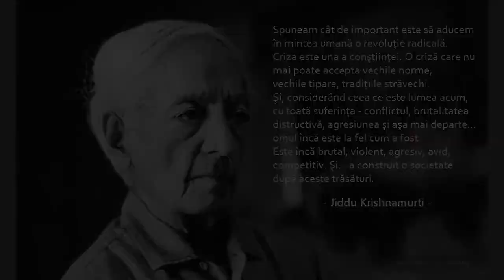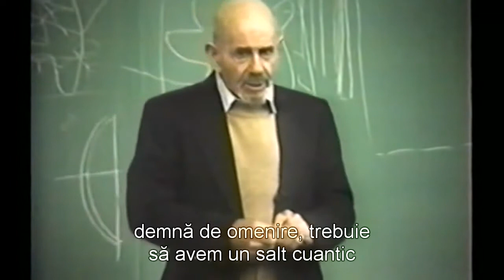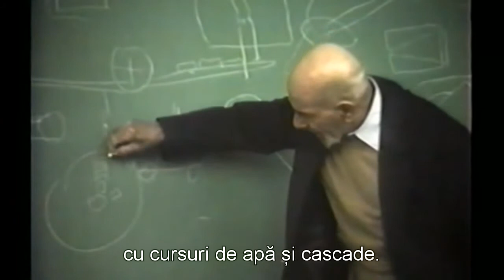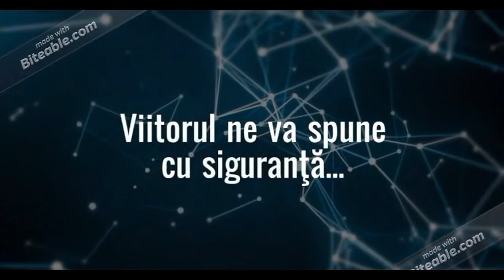Avem nevoie de un salt cuantic in gandirea omului - Jacque Fresco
Astăzi dispunem de tehnologii foarte avansate, dar sistemul nostru socio-economic nu a ţinut pasul cu capacitatea tehnologică, altfel ar fi creat uşor o lume cu abundenţă pentru toţi, eliberată de servitudine şi datorie. Metoda cu care se realizează abundenţă şi un înalt standard de viaþã pentru toţi este creşterea cât mai rapidã a gradului de automatizare. Problemele noastre şi soluţiile lor, sunt tehnice, nu politice. Majoritatea problemelor se pot soluţiona când tehnologia şi metodele ştiinţei sunt folosite pentru a servi tuturor, nu doar câtorva oameni bogaţi.

Sursa textului tradus: documentarul ''Paradise or Oblivion''

''Socio-cibernetica este un fel de salt cuantic, o plecare mai severă în gândirea omului.''
- Jacque Fresco (Larry King Show,1974)

''In cultura noastră, dacă vrem să creștem și să construim o civilizație demnă de omenire, trebuie să avem un salt cuantic în felul în care privim lumea, oamenii și noi înșine.''
- Jacque Fresco (Seminar colegiul Nichols, 1999)

Muzica folosita la inceput videoclipului este un fragment din coloana sonora a filmului ''Equillibrium'', iar cea de la sfarsitul clipului este preluata ca sursa din emisiunea ''Vrei sa fii milionar/miliardar''